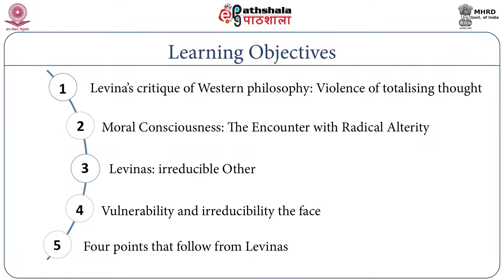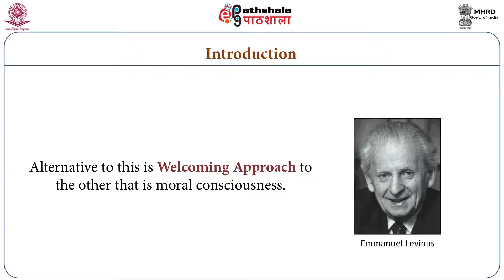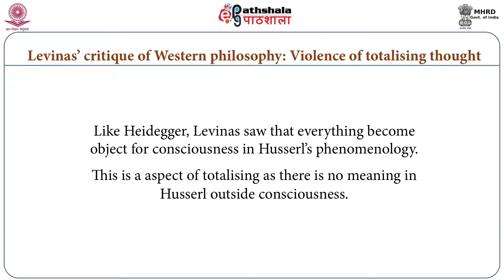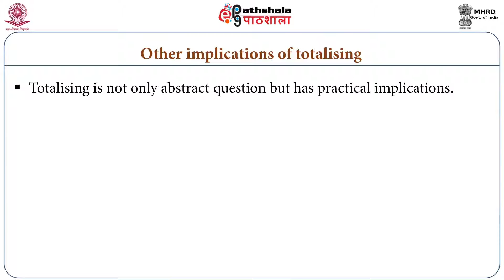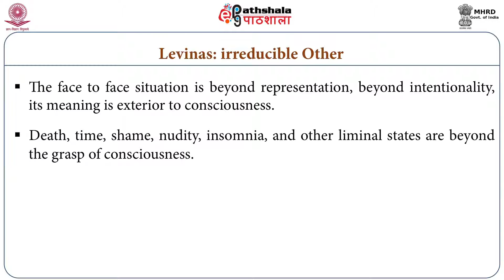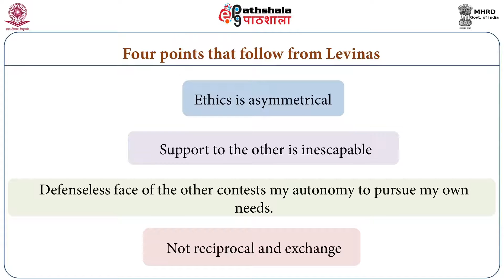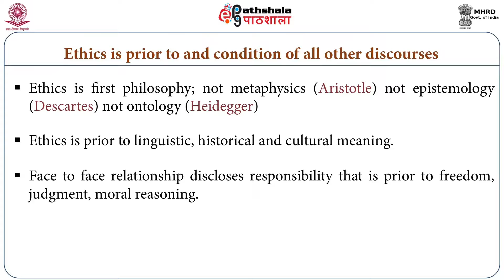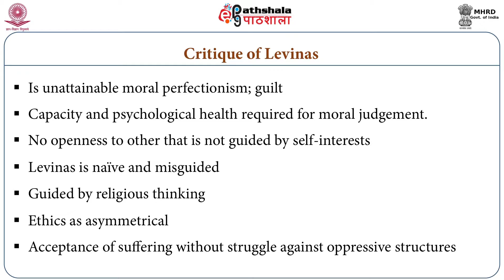Emmanuel Levinas: Ethics as First Philosophy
Subject : Philosophy
Paper    : Ethics 2